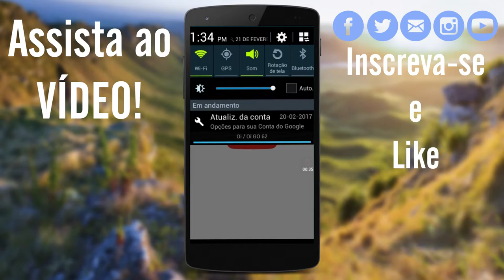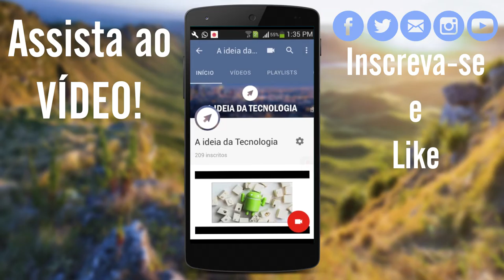Super Novidade! Agora teremos vídeos no ANDROID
Veja nesse tutorial uma Super Novidade! Agora teremos vídeos no ANDROID

ANUNCIE NO A idéia da Tecnologia  ( advertising)